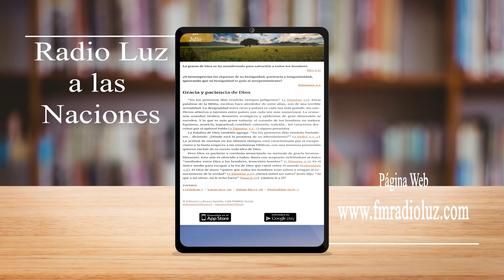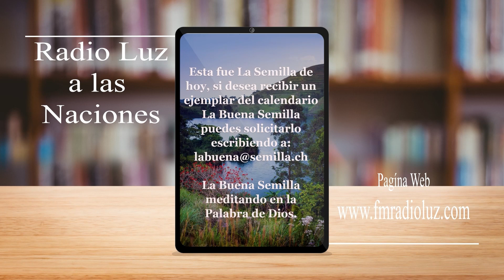La Buena Semilla 26 de julio 2022